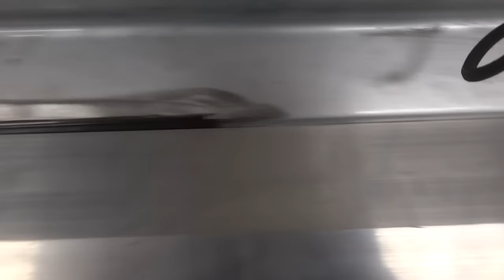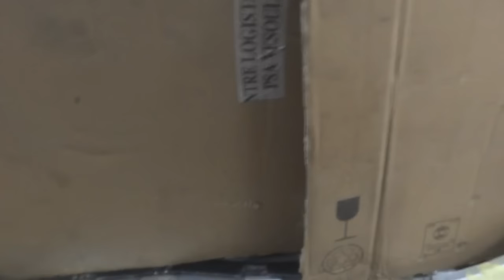Octavia. подгонка и приварка порога